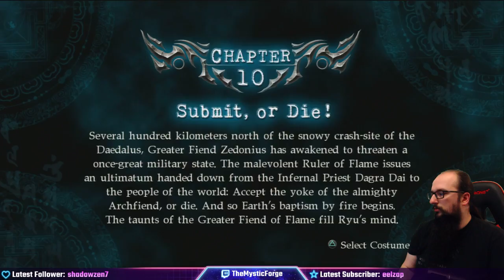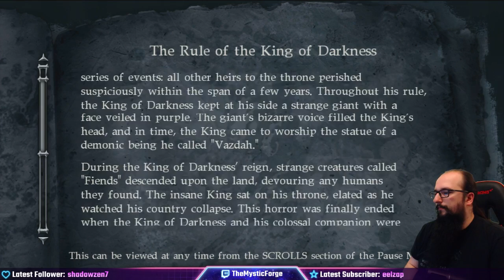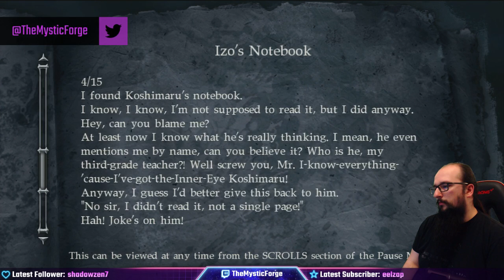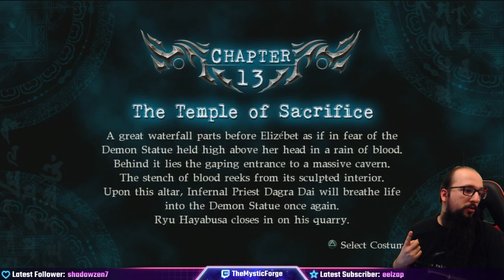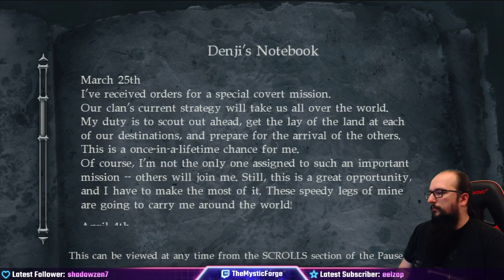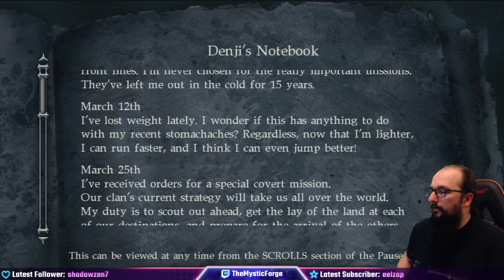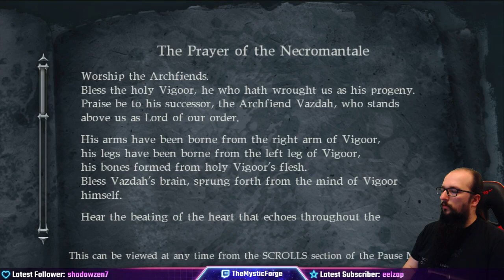Ninja Gaiden Sigma 2 part 5